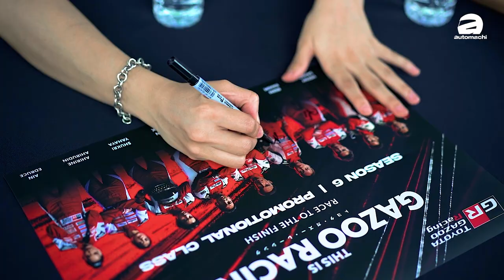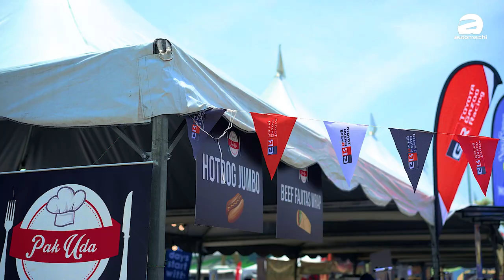Toyota Vios 居然也可以变成赛车、1.5L的引擎猛如虎？（试驾分享）｜automachi.com 马来西亚试车频道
在这个星期 Toyota Malaysia 在雪邦赛道举办 Vios 挑战赛，在活动上原厂正式展出了第四代的 Vios 赛车版，同时也让我们开车3.75代的Vios在雪邦赛道稍微试驾了一些！你是不是对这款车有兴趣呢？其实你可以在在这个周末来到雪邦赛道观看比赛，而且这里除了有很赛车之外，还有很多的活动，包括了可以玩游戏，演唱会还有美食，这个周末不晓得去去哪里吗？来这里看车吧！